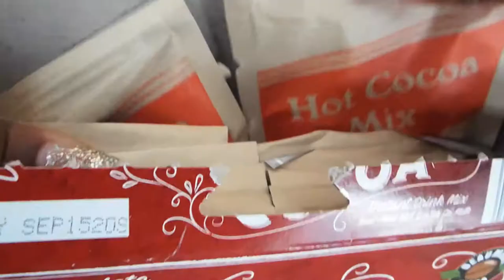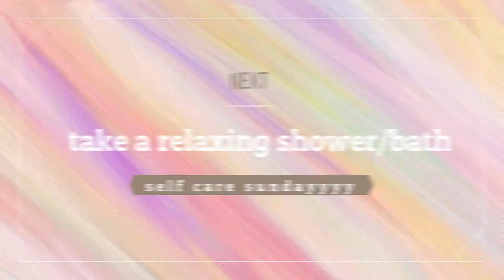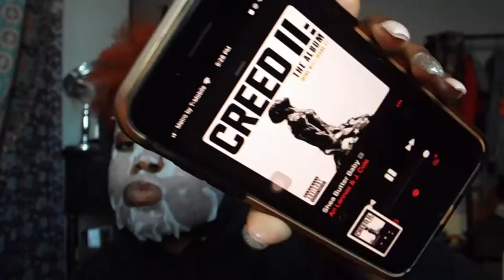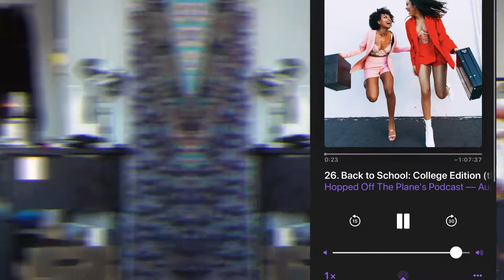my pamper night / self care sunday routine + (closed) GIVEAWAY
ENDS OCT. 23 ! winners will be randomly picked and announced on insta !! i’ll dm the winner on instagram & reply to their comment on youtube!!!